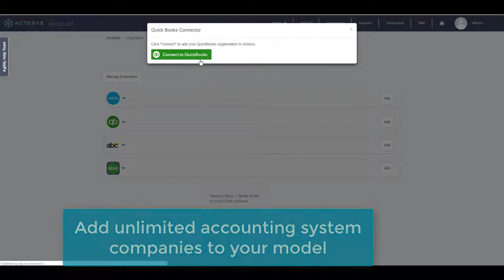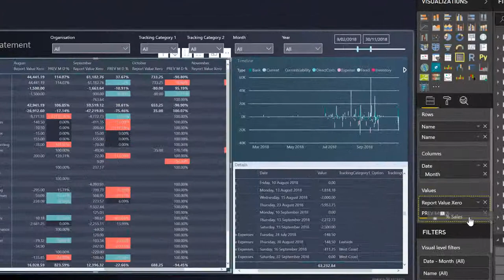Consolidation & Planning with QuickBooks, Power BI and Excel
Acterys takes your financial consolidation & reporting, planning & forecasting processes for QuickBooks and other accounting systems to the next level by automating data integration and creating digital workflows with cloud based accounting systems and other sources.

Get started in minutes and access, single company or consolidated results  from QuickBooks, Xero, WorkflowMax, Practice Manager/XPM, etc.) and nearly any other source.

All data is automatically synchronized with a secure data model in the cloud based on the market leading, secure Azure and Microsoft SQL Server platforms.

Avoid menial spreadsheet work and profit from automatically generated, fully editable interactive dashboards and best practice financial processes in Power BI or via a two way -read/write- Excel Add-on.